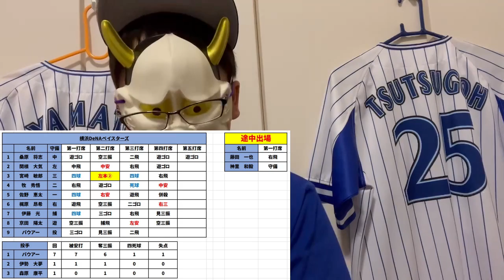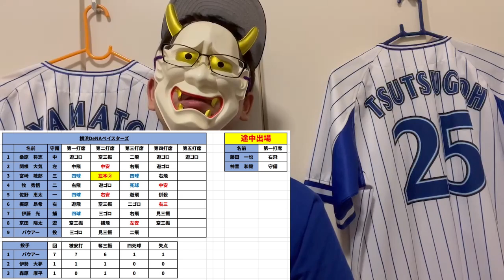トレバーバウアー様7勝目！！！！新守護神森原ベイスターズ初セーブ！！！！！【DeNA対中日第14回戦】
あ